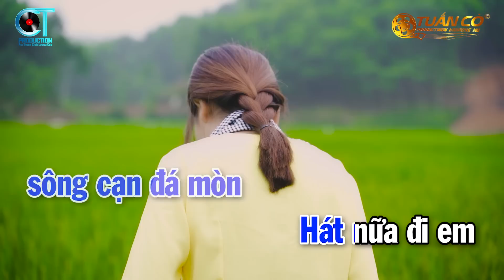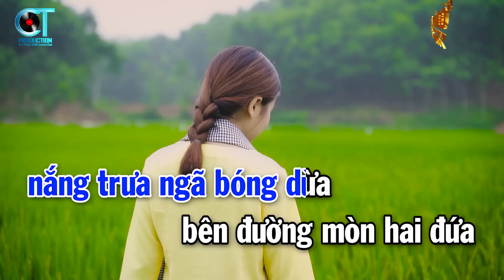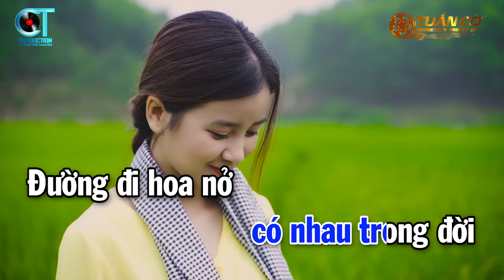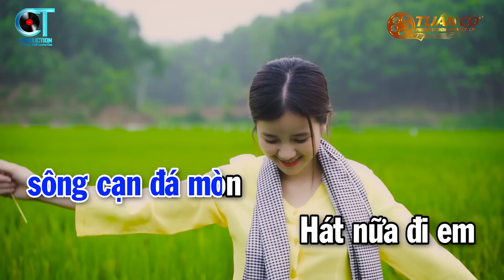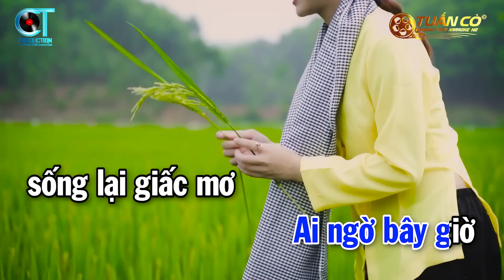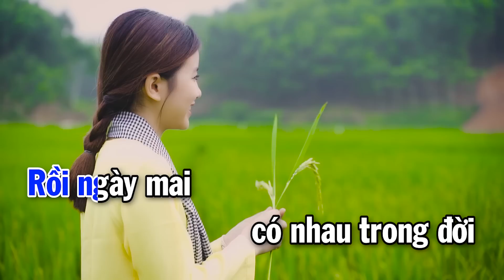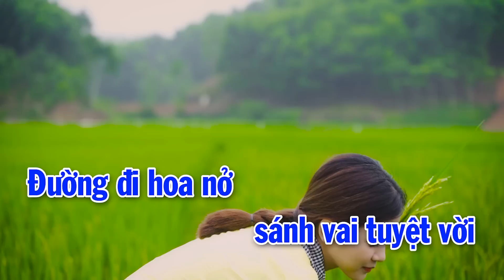Karaoke Hát Nữa Đi Em Tone Nam ( Mi Thứ ) Nhạc Sống Mới Nhất 2023